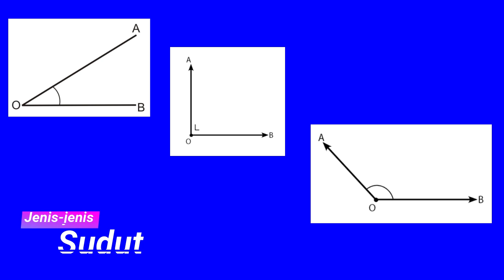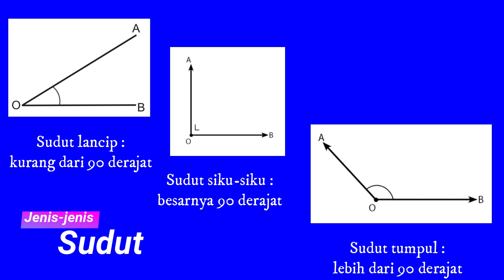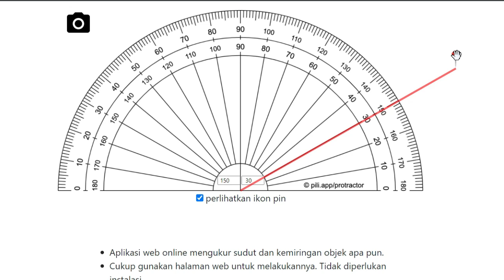Pengukuran Sudut - Matematika Kelas 4